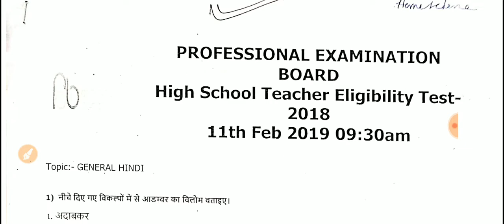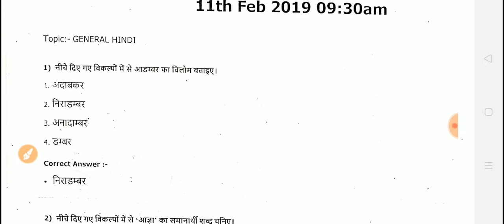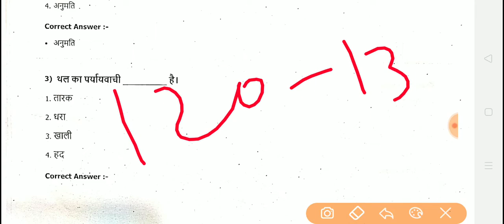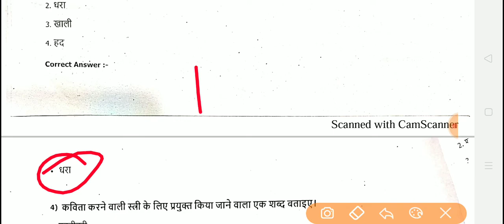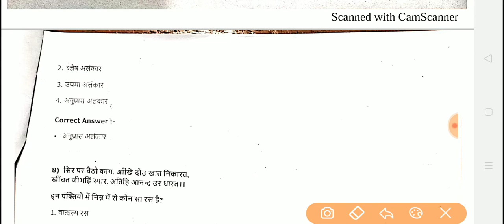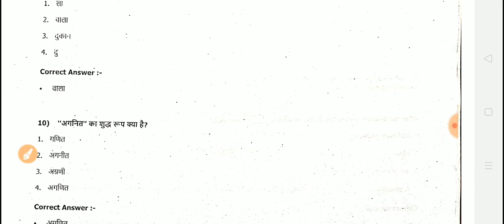SAMVIDA VARG 3 HINDI || VARG 3 HINDI important questions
MP SAMVIDA VARG-03 Hindi, mp tet grade 03 Hindi,aj se hm SAMVIDA VARG-03 ki Hindi k videos provide Kar rahe h please subscribe Kare Jada se Jada share Karemp samvida varg 03 hindi, mp tet grade 03 hindi, varg03 hindi, verg 03 hindi, varg 3 hindi, varg 03 hindi, rajendra mandloi#